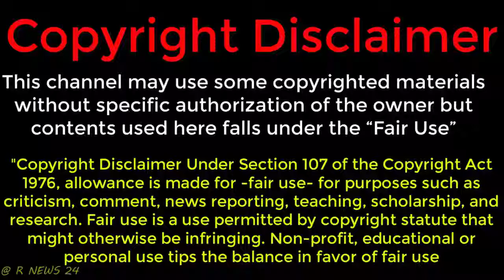জেরুজালেম সুধু ফিলিস্তিনি দের বলে ট্রাম্প কে হুঁশিয়ারি ইরানের